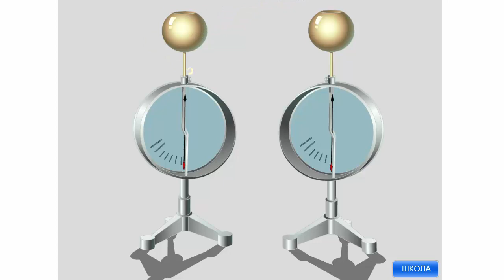Как создать электрический ток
Как создать электрический ток. Условия существования электрического тока. Физика 11 класс